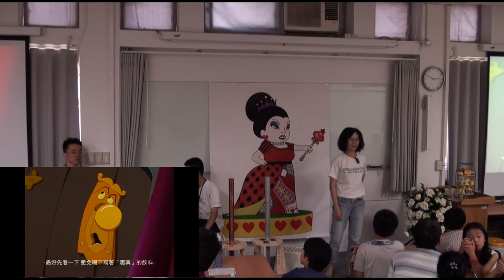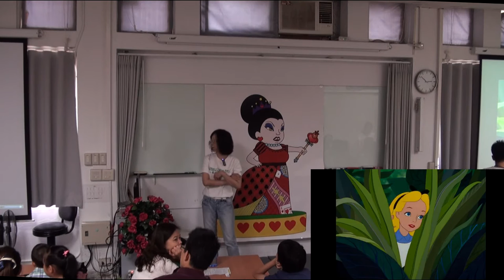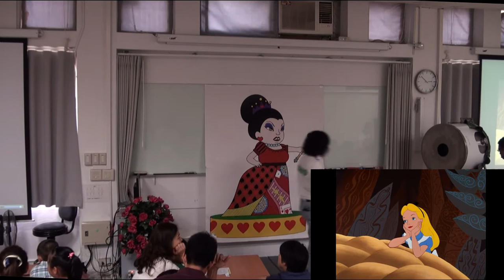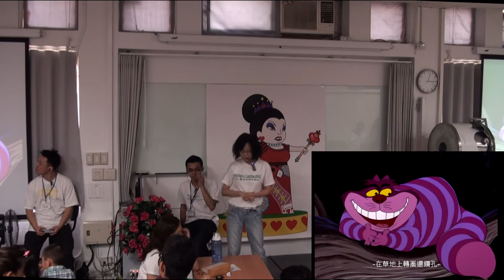[假日科學廣場] 愛麗絲漫遊奇境 3/4 (愛麗絲和毛毛蟲、紅玫瑰與白玫瑰)